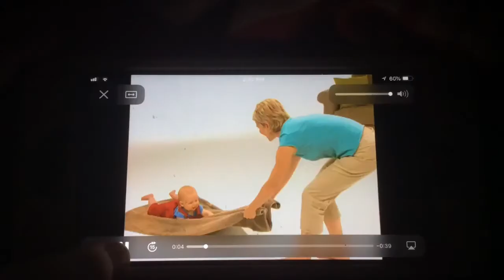Sid The Science Kid The Journey Of A Germ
From Getting A Shot: You Can Do It Episode